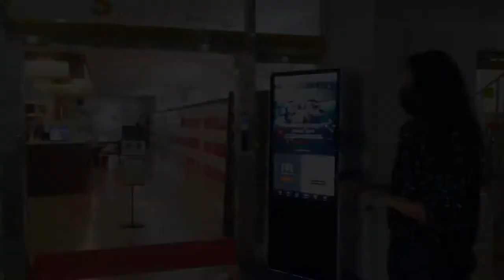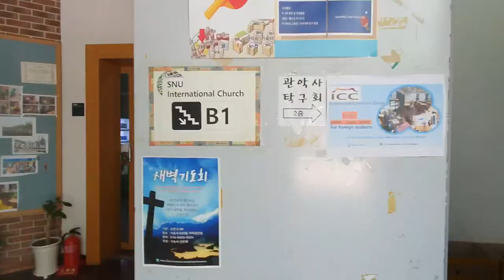All about SNU GSIS, Ep 3 Dormitory, Gym, ICC Center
Hello once again guys!
Among 12th-batch, Taiwo and Nadia introduced Seoul National University's Dormitory and Gym, and ICC Center in detail for freshmen next semester.

DCPP Office hope students can enhance their life at Seoul National University's Graduate School of International Studies with this video.

This video was produced by intern Jiwoo. The video shows how foreign students live at Seoul National University and use SNU facilities, Dormitory, and ICC center.

We hope everyone who wants to know well about foreign students live at SNU can enjoy it.